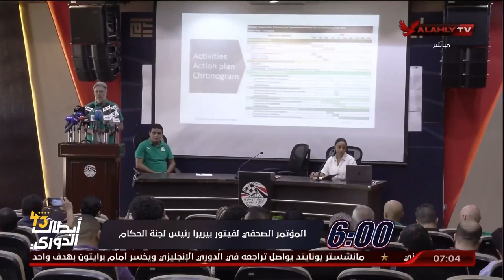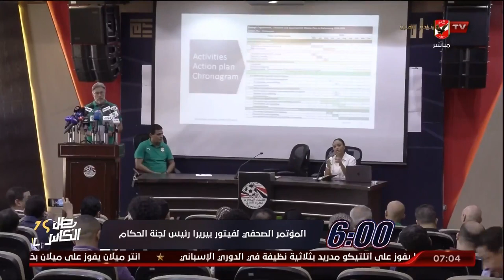اللقاء الكامل | كابتن أشرف ممدوح نجم الأهلي السابق | السادسة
ضيف الفقرة
كابتن أشرف ممدوح / نجم الأهلي السابق